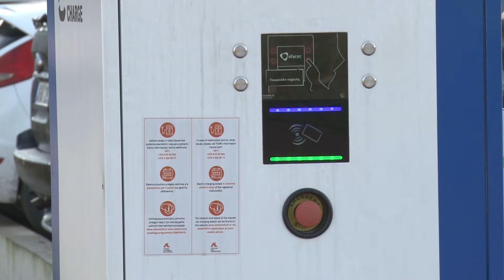Elektromobilių Lietuvoje įsigyjama vis daugiau – tai rodo aktyviai teikiami prašymai... 2022 06 28